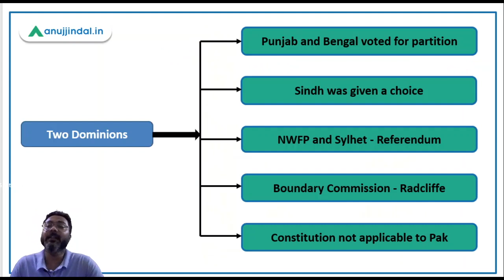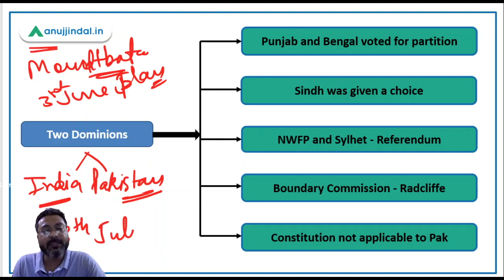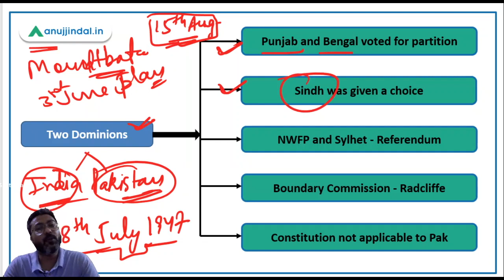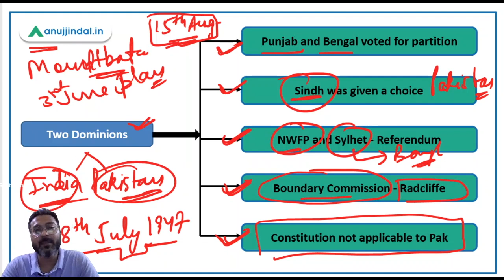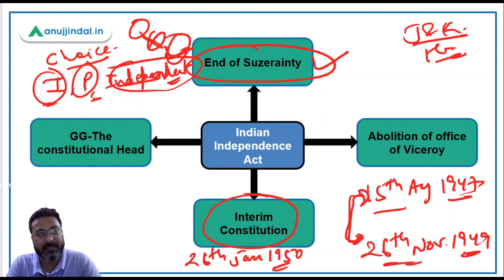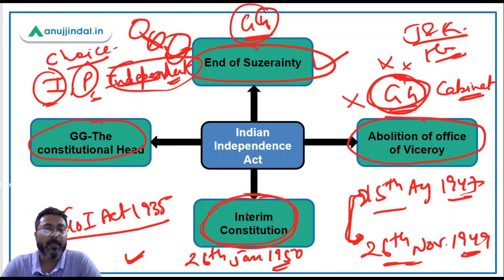UPSC GS 2 | Chapter - 1 (Historical Background) L-6 - Indian Independence Act 1947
15th August 1947 - The sacred date in the history of India. The day when we got independence from the Britishers. The day when dream of crores of Indians was fulfilled. The day when Indians were full of hope of having a dignified life.

The Indian Independence Act was enacted to transfer powers from Britishers to the responsible hands of Indians.

In this session we will discuss about some important provisions of Indian Independence act 1947.